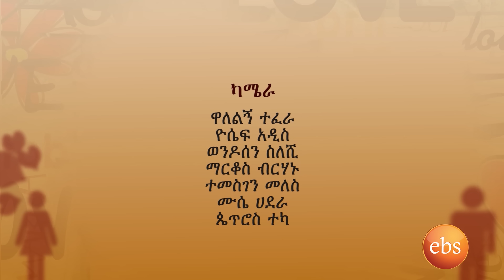Yefeker Mirchaye Season 1 Ep 3